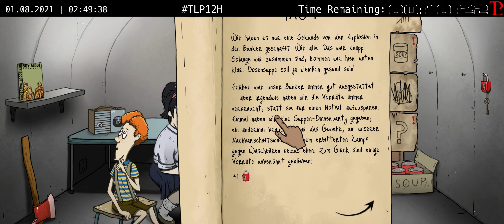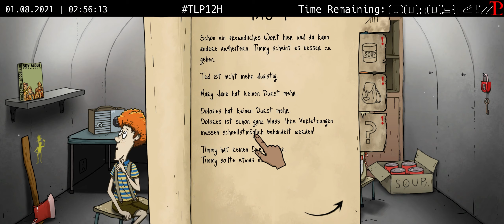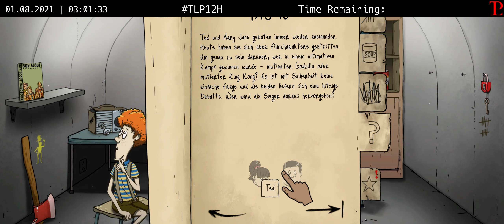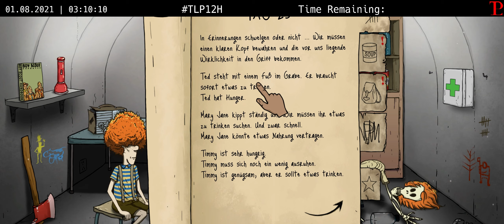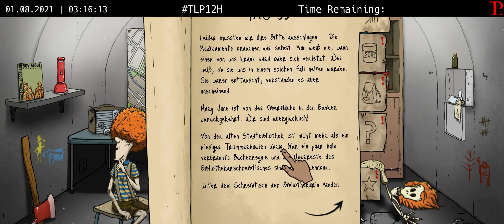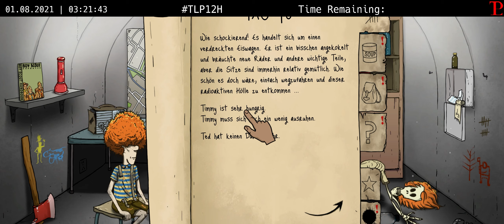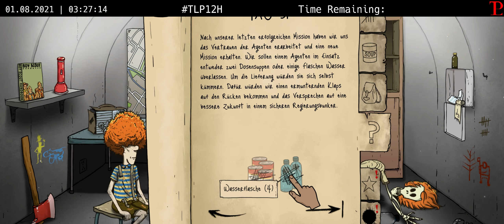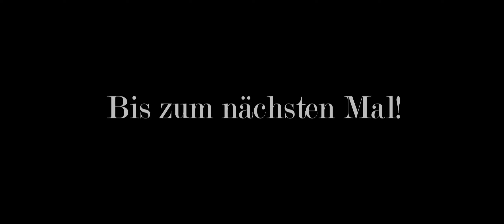TLP12H #5 - 60 Seconds Reatomized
→  Teil 5 des langen 12H-Streams vom 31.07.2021 ←

Gespielt und kommentiert von ThrottleLP (2021).

Unsere Videos sind ausschließlich zur Nutzung auf dem YouTube-Kanal „ThrottleLP“ gemacht. Eine Verwendung abseits des angegebenen Kanals ist ohne Genehmigung des Kanaleigentümers untersagt.

Alle Videos werden von uns vor Veröffentlichung auf Urheberrechtsansprüche von Drittanbietern überprüft. Sollte es dennoch Probleme mit den von uns produzierten oder veröffentlichten Videos geben, melden Sie es uns bitte umgehend an die Adresse " " und wir werden uns schnellstmöglich mit Ihnen in Verbindung setzen.